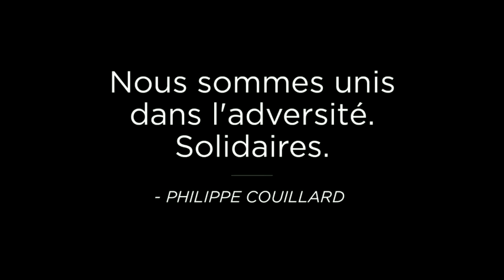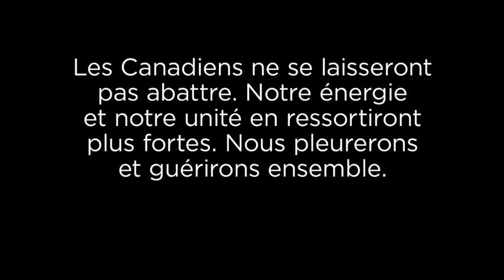Обзор матча Баффало - Монреаль / SABRES VS CANADIENS JANUARY 31, 2017 HIGHLIGHTS